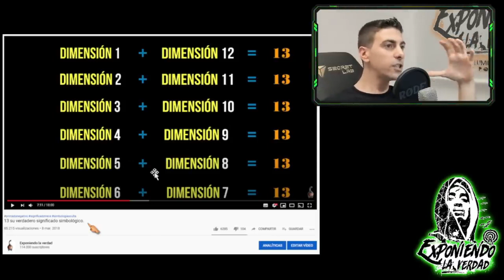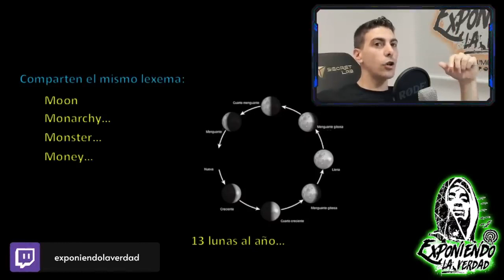Gracias Coca Cola por confirmar lo que llevo años explicando